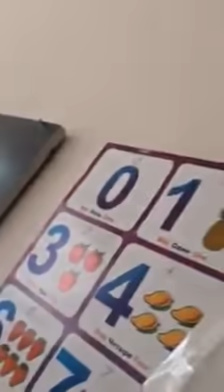Laçında 30 il sonra Oxuduğu məktəbə girdi Ağladı